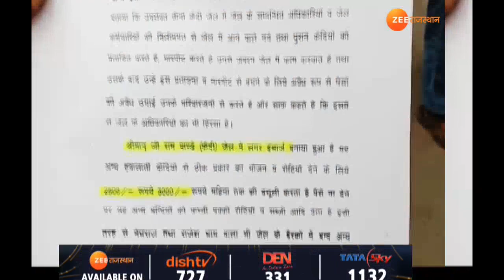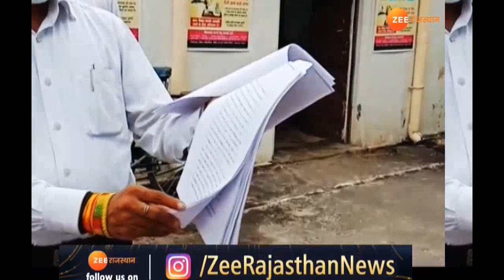Tonk । जेल में पैसे देकर कैदियों की हो रही मौज।